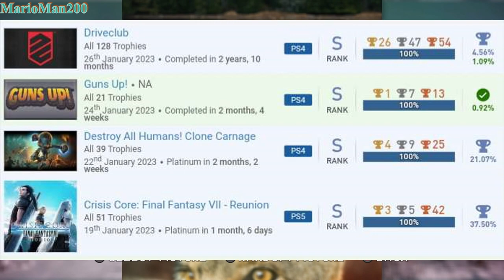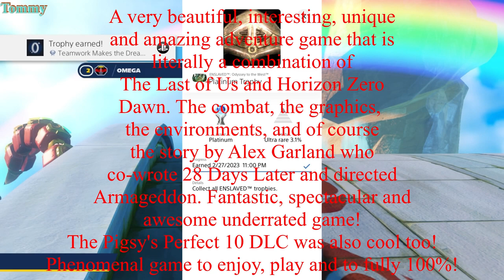Games Completed and Posted on Discord (February 2023)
phord5
MarioMan200
WeepingScorpion
Tommy